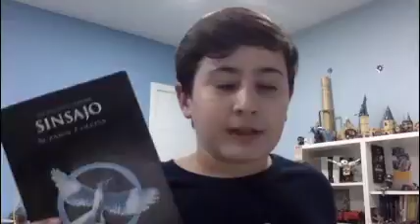Booktrailer de Unai Ventura. Colegio Platero Green School. Málaga